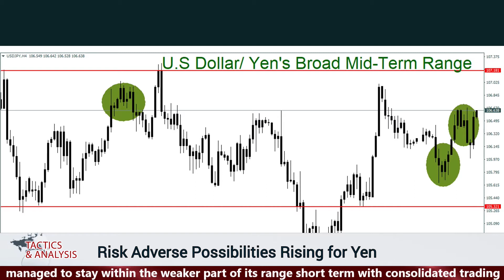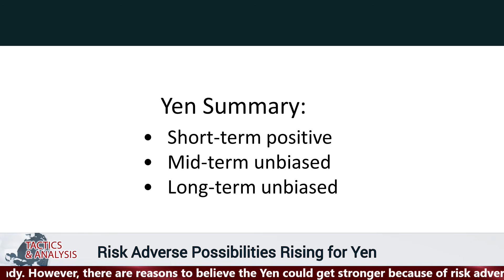Tactics and Analysis - Risk Adverse Possibilities Rising for Yen - Thursday 05/04/2018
The Yen has managed to stay within the weaker part of its range short term with consolidated trading rather steady. However, there are reasons to believe the Yen could get stronger because of risk adverse situations arising in the coming days.